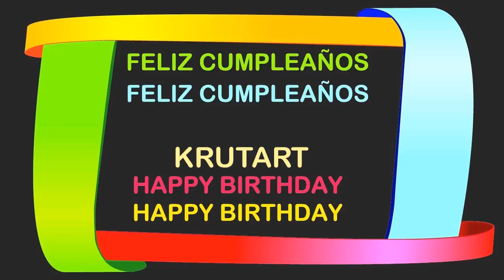Krutart Birthday Postcards & Postales